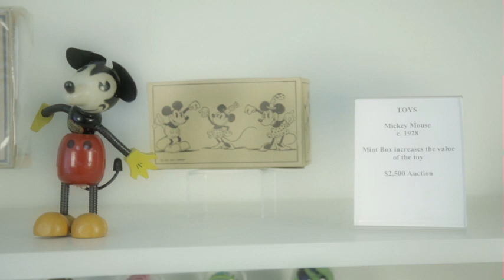Mickey Mouse 1933 Scooter Toy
"Mickey Mouse Scooter", exceedingly rare, very early Walt Disney toy by Nifty with even rarer box.